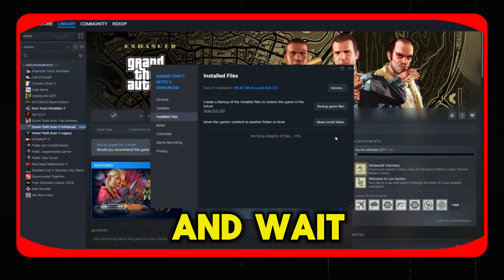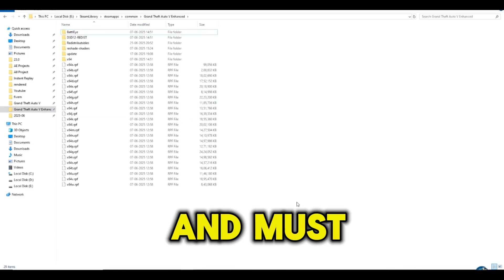How To Fix Grand Theft’s Auto V Enhanced Exited Unexpectedly | GTA 5 Enhanced Crash Fix 2025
Running into the frustrating "GTA V Enhanced Exited Unexpectedly" error when trying to launch or play Grand Theft Auto V? You're definitely not alone — and the good news is, it's usually fixable without reinstalling the entire game.

In this video, I’ll walk you through step-by-step solutions that actually work in 2025 to fix the GTA V Enhanced crash on Steam, Epic Games, and Rockstar Launcher.

🔧 What You'll Learn:
Why “Exited Unexpectedly” happens in the enhanced version
How to delete corrupted cache/config files safely
The importance of DirectX & Visual C++ redistributables
Rockstar launcher fixes (clean boot, admin mode, etc.)
How to bypass graphics driver or mod-related crashes
Bonus fix: Disabling unwanted background overlays

🎯 Works for:
Windows 10 / Windows 11
Steam / Epic / Rockstar Games Launcher
Both story mode & GTA Online
Low, mid, and high-end PCs

💡 Important Tip:
This error often happens after a GTA update, a Windows update, or if your PC can’t handle the settings for the Enhanced version. Sometimes, third-party mods or overclocking can also trigger this crash.

📂 Recommended Fixes & Tools:
DirectX Installer (Latest)
Microsoft Visual C++ Runtimes
Rockstar Launcher Download

👍 If this fix worked for you:
🔹 Comment if you're still stuck — I try to respond to everyone!

HastTags